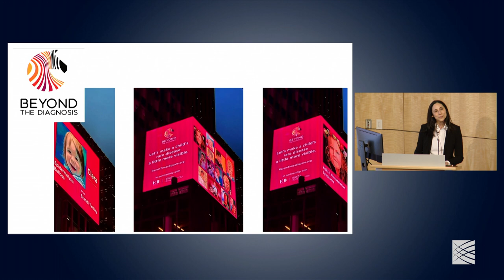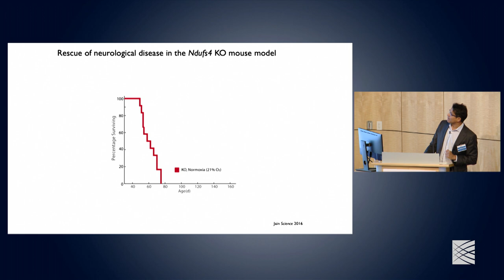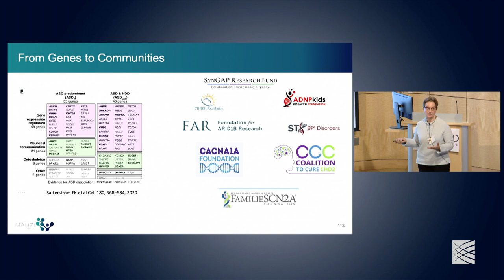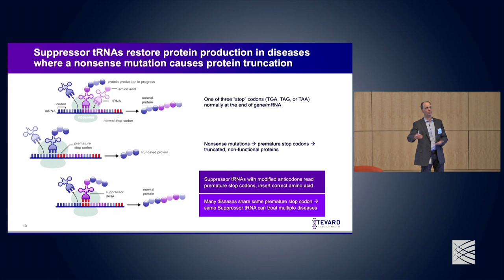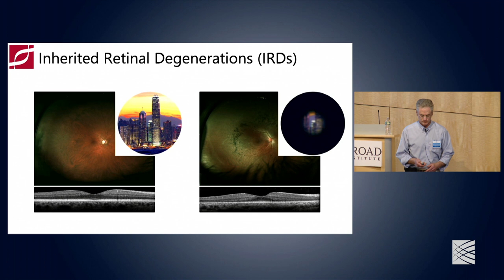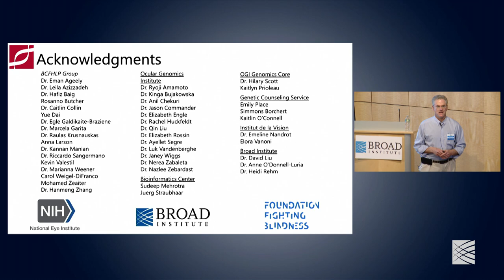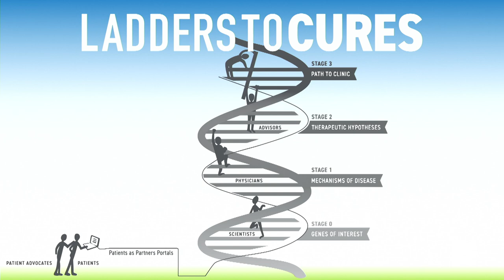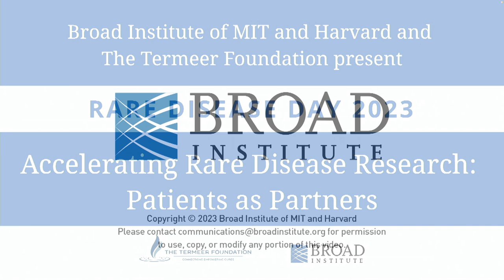Rare Disease Day 2023 - Accelerating Rare Disease Research: Patients as Partners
Rare Disease Day 2023
Accelerating Rare Disease Research: Patients as Partners

Chapters
00:00 Welcome Remarks
Anna Greka and Belinda Termeer
10:39 Spotlight on Mitochondrial Diseases
Vamsi Mootha
45:06 Working Hand in Hand with Patient Foundations to Develop Therapies for  Ultra-Rare Genetic Neurodevelopmental Disorders
Yael Weiss
01:02:47 From Rare Disease Parent to CEO: Gene Therapy for Dravet Syndrome
Daniel Fischer
01:15:48 Rare as One: Leveraging the Power of Patients to Accelerate Disease Research
Tania Simoncelli
01:34:15 Inherited Retinal Degeneration: Therapeutic Landscape
Eric Pierce
01:51:11 A Panel Discussion: Partnering with Patients to Empower Progress
Moderator: Samantha Baxter
Panelists: Charlene Son Rigby, Eric Pierce, Daniel Fischer, Yael Weiss, Vamsi Mootha, Tania Simoncelli
02:37:12 Plans for a Rare Disease Initiative at Broad
Anna Greka